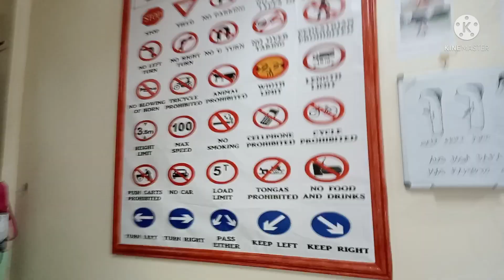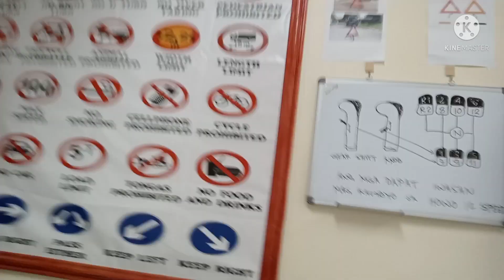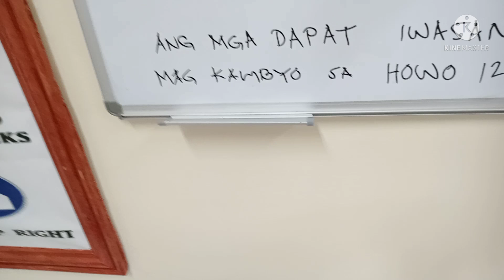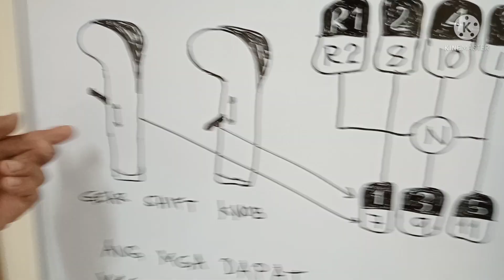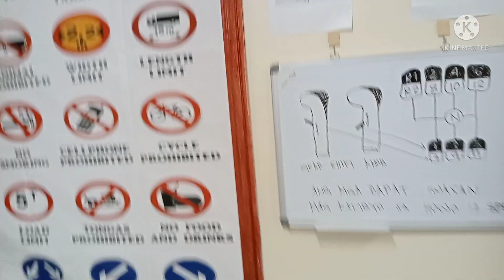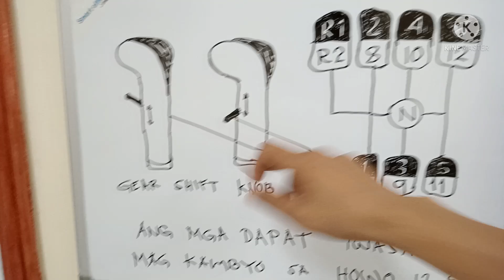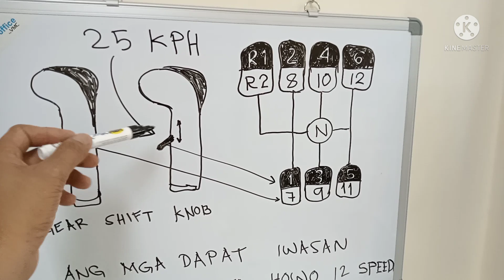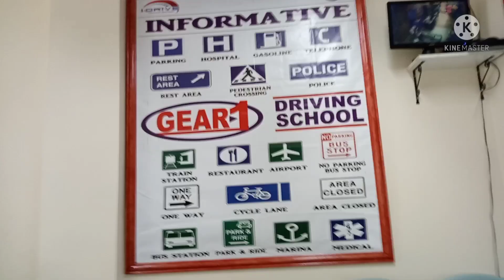HOWO 12 SPEED,Ano ang mga Dapat iwasan sa Pagkambyo HIGH AND LOW TRANSMISSION, Para hindi masira..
Explain ko ang mga Dapat iwasan sa pagkambyo sa HIGH AND LOW TRANSMISSION Para hindi masira..
explain ko rin kung paano mag kambyo pa AHON na LOADED